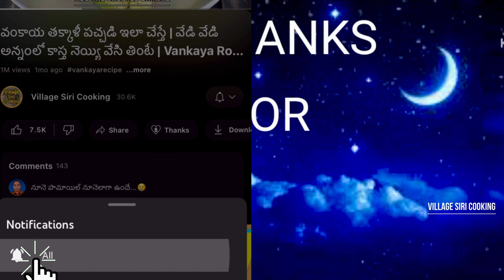Pachadi పుల్ల పుల్లగా కార కారంగా నోట్లో నీళ్ళువూరించే రోటీ పచ్చడి దేనిలోకైనా సూపర్గా Pachadi Recipe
Hi Guys 🙏🙏🙏🙏🙏 ❤️❤️❤️❤️❤️
:-🙏my name is venkata sirisha Mahesh Babu
Welcome To Village Siri Cooking You Tube Channel. one of the healthy food and healthy life india in telugu cooking you tube channel💯🙏

:- ingredients.

Pachadi.
Fresh green chillies.
Keep it a side.

Add the lemon size of tamarind in a bowl.
Water.
Soaked 10 minutes.

Add the fresh green chillies in a mixture stone.
Crush them.
Add the salt to taste.
Peel skin 1 garlic.
Add the soaking tamarind.
Add the 2" onions.
Grind into a fine paste.
Perfect.
Transfer the blended chutney in a plate.
Pachi mirchi pachadi is a ready.

  Village Siri Cooking. Traditional, Village food. Country foods, Tasty Recipes for Children, Villagers, and poor people, VILLAGE SIRI COOKING Channel Entertains with Cooking and Eating and Sharing foods.

The popular PACHI MIRCHI PACHADI, veg recipe I made is very simple Very tasty healthy and attractively prepared to impress everyone.